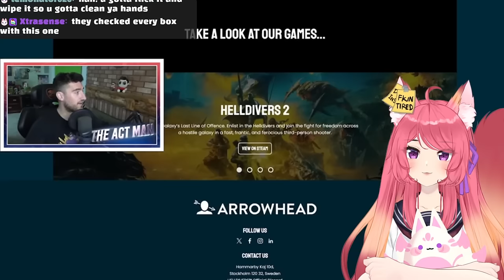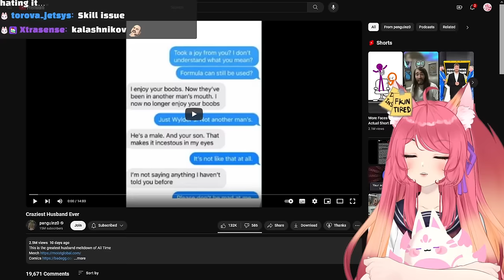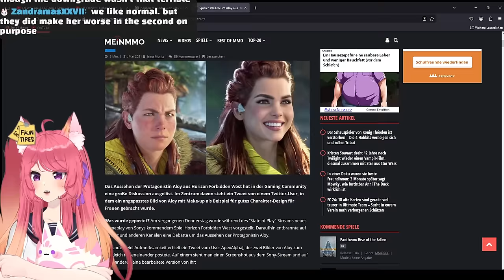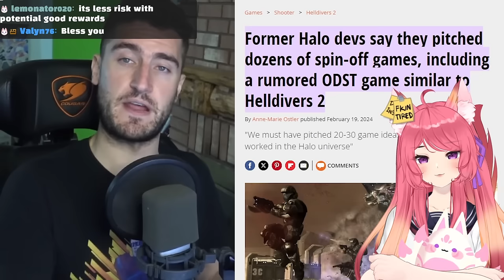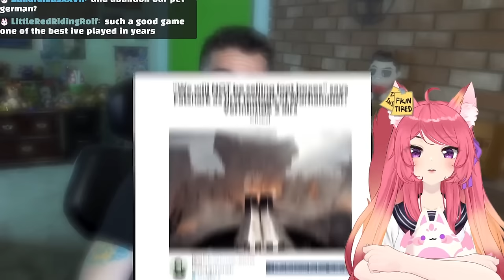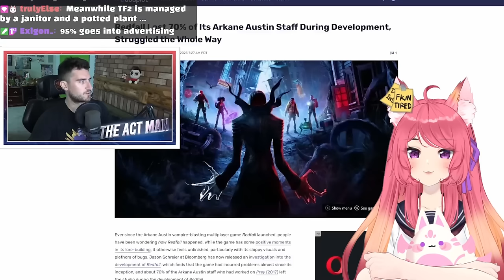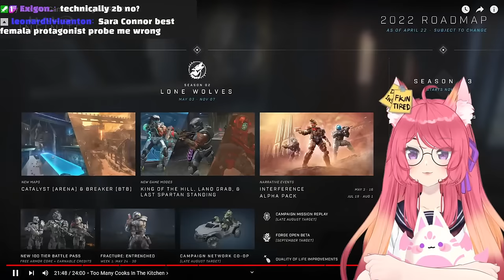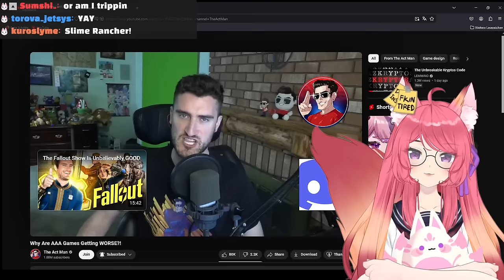Why Are AAA Games Getting WORSE?! | The Act Man react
◆ FOLLOW ME ◆